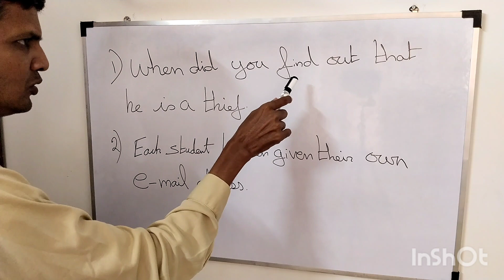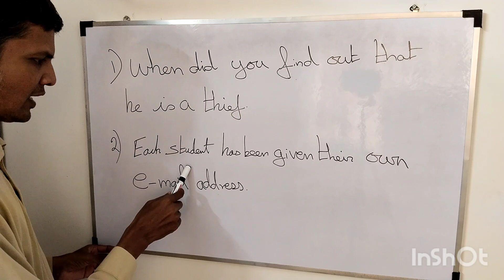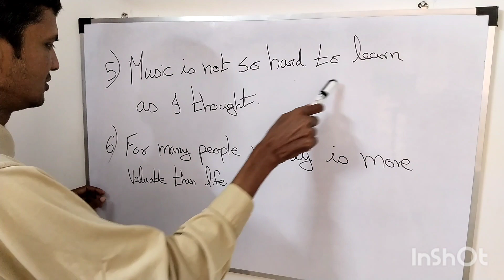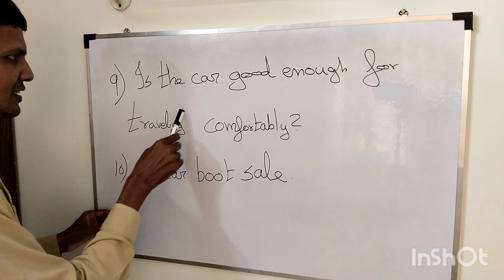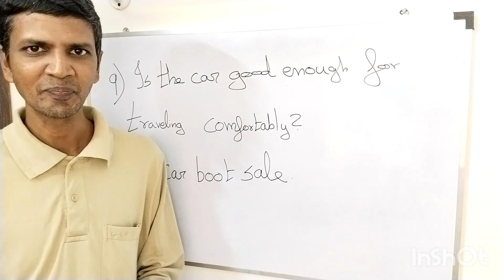9 example sentences spoken English.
This video is about spoken English. How to improve your English in easy method. This video described about sentence Patten.
I have given example sentences.
You can improve your English fast through easy English channel. Thank you.